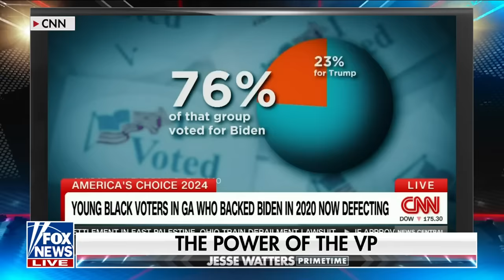Jesse Watters: Kamala wanted to talk about herself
Fox News host Jesse Watters reacts to Vice President Kamala Harris' appearance on the 'I've Had It' podcast on 'Jesse Watters Primetime.'